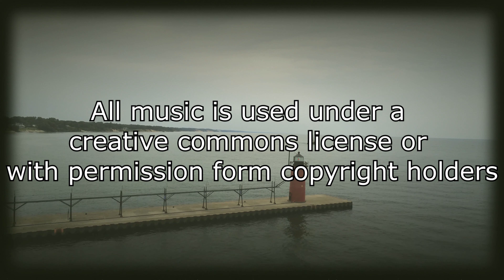The Hurlbut Memorial Gate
A Victorian relic that sits mostly forgotten outside of Detroit's water treatment plant.